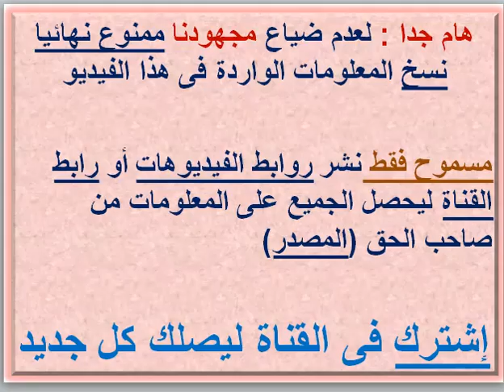مصاريف ومعلومات عن مدرسة البارون للغات ( المقطم - القاهرة ) 2021 - 2022